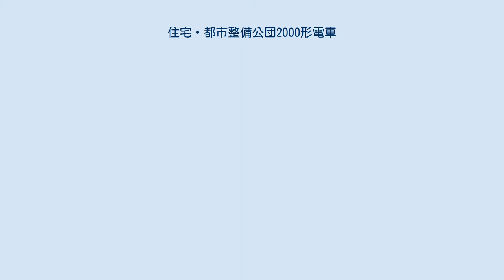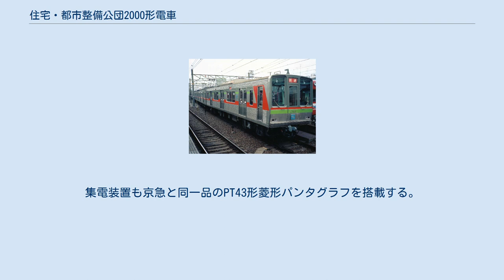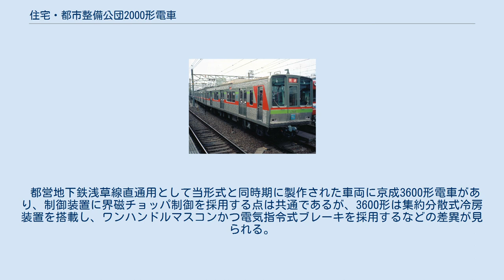住宅・都市整備公団2000形電車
住宅・都市整備公団2000形電車（じゅうたくとしせいびこうだん2000がたでんしゃ）は、1983年（昭和58年）に登場した、住宅・都市整備公団が千葉ニュータウン線（現・北総鉄道北総線）を開業した際に導入された通勤形電車である。
その後の経緯から、2013年（平成25年）の時点では千葉ニュータウン鉄道9000形電車（ちばニュータウンてつどう9000がたでんしゃ）として千葉ニュータウン鉄道が所有していた。
車両の運行・管理は登場時から北総鉄道（登場時は北総開発鉄道）が行っている。
 8両編成2本（16両）が在籍していたが、後述する9200形の導入により8両編成1本（9008編成）が廃車され、2013年3月以降は8両編成1本（9018編成）のみ在籍していた。
 その9018編成も、2017年3月20日のラストランイベントを以って運用を終了した。
 1984年の千葉ニュータウン線（現・北総鉄道北総線）小室 - 千葉ニュータウン中央間開業時に、2000形としてMT比4M2Tの6両編成2本が製造された。
1982年（昭和57年）12月に発注され、翌1983年（昭和58年）11月から12月にかけて落成した。
2000という数字が与えられるに至った背景には、直通運転が予定されていた北総・新京成・京成・都営地下鉄浅草線各線ですでに使用されていた形式番号を避けるという目的と同時に、「2000年に向かって伸び行くニュータウンの将来を象徴するよう」にという願いもあったという。
 先述の各線との直通運転の都合、および実際の運用や保守を北総開発鉄道側に委託することから、主要機器は7000形と共通の機器が多用されているほか、それ以外の機器においても他社線の車両とできる限り共通のものが採用された一方、省エネルギー化や保守の容易化に貢献するとされた新技術に関しては、信頼性が得られるものを極力採用することになった。
 当初の車両番号体系は現在と異なり、帝都高速度交通営団（営団地下鉄、現・東京地下鉄（東京メトロ））などで採用しているものと同様に、百位で号車を、十位と一位で製造番号を表すものであった。
将来の10両編成化を視野に入れていたため上り側の車両の百位は"0"で、百位の4・5・8・9は欠番となっていた。
当時の編成は以下の通り。
 以下、本項内で編成を表す場合は「上り側の車両（編成表右側）の番号+編成」表記を用いる。
 1990年（平成2年）度に北総7000形と同様、8両編成化用の中間電動車（2400番台・2500番台）が増備され、MT比は6M2Tとなった。
これに続いて、翌年の京浜急行電鉄（京急）乗り入れに当たり先頭車の電動車化の要請を受けたことによる制御車の電装化（電動車化）及び一部中間車の電装解除（付随車化）改造、編成中の2600番台車と2700番台車の位置変更・改番が行われている。
 2000形を名乗っていた頃 （1993年、神奈川新町駅） 1991年（平成3年）の北総開発鉄道（2004年7月1日からは北総鉄道、北総）・京成電鉄（京成）・東京都交通局（都営地下鉄）・京急4社局直通運転開始にあたり、乗り入れ先の京急の車両（2000形）と番号が重複するため、1994年（平成6年）に現在の9000形へと改称された。
この際、番号体系は京成3700形電車などで採用しているものと同様の一位で号車番号、百位と十位で製造順位を表すものとなっている。
 なお、本形式の登場後しばらくは新京成電鉄（新京成）松戸乗り入れも行われ、新京成にも2000番台の形式が存在していた（京成2000形電車を参照）ため、二度の番号重複を経験している。
 登場時から1999年（平成11年）9月30日までは住宅・都市整備公団（住都公団）、同年10月1日から2004年（平成16年）6月30日までは都市基盤整備公団（都市公団）が所有し、車両の管理を北総が行っていたが、同年7月1日の都市公団の独立行政法人都市再生機構（UR都市機構）への改組に伴い、同公団保有の鉄道施設および車両が同日から千葉ニュータウン鉄道（京成全額出資で設立された受け皿子会社）に譲渡されたため、千葉ニュータウン鉄道所有・北総管理とされた。
登場当時は前面と側面に住都公団のマークが設置されていたが、1999年の都市公団への移行後に前面マークの撤去と側面マークのUDCマークへの交換を実施し、その後2004年の千葉ニュータウン鉄道への譲渡に伴い、側面マークは「北総鉄...